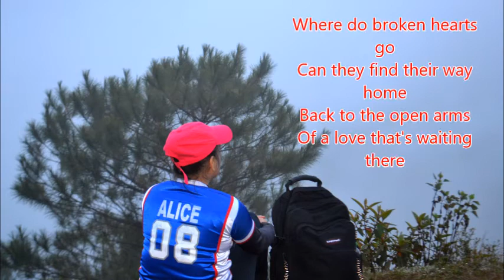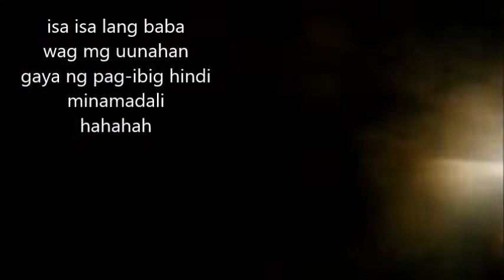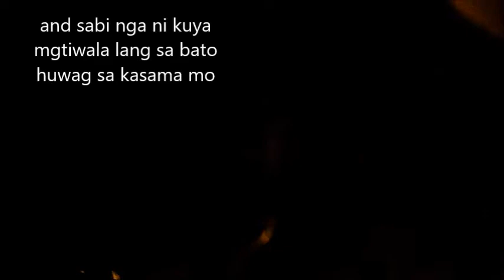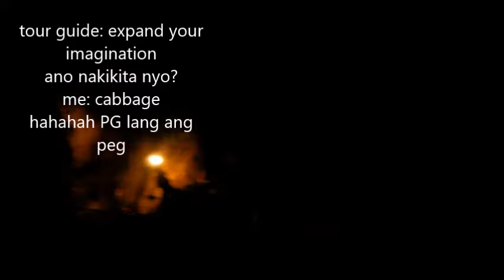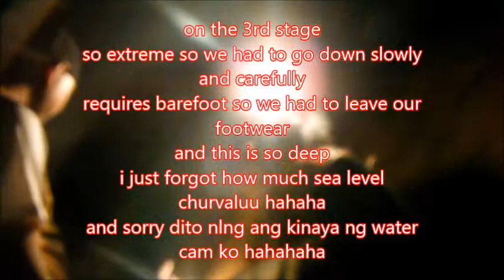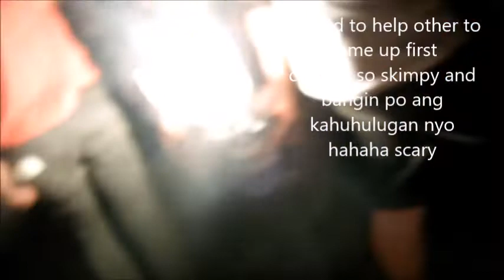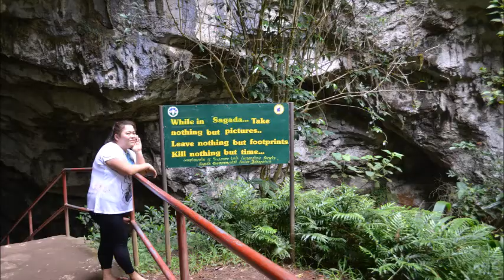FULL VIDEO OF MY FIRST VLOG 2018 II SAGADA AVENTURE